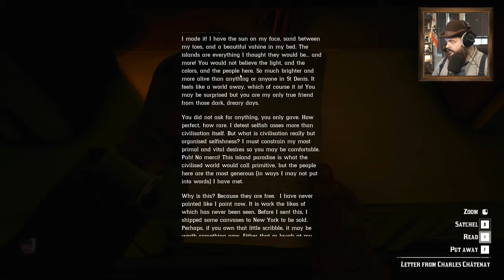Red Dead Redemption 2 Day 15 - Live with Oxhorn